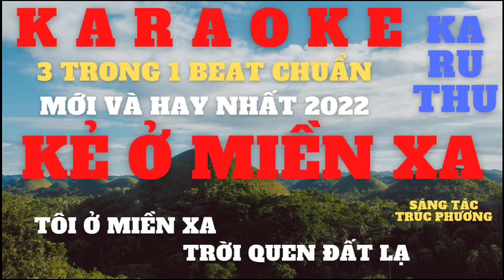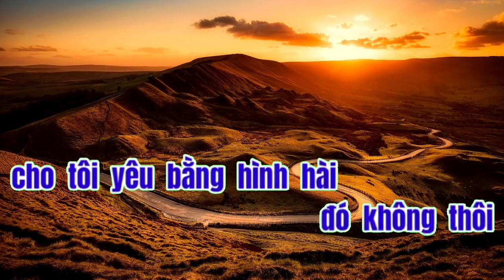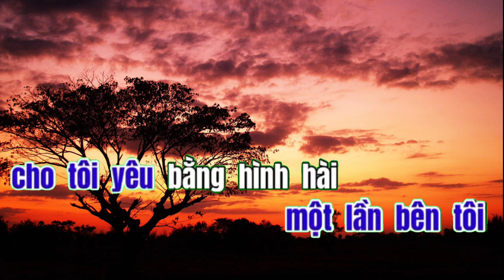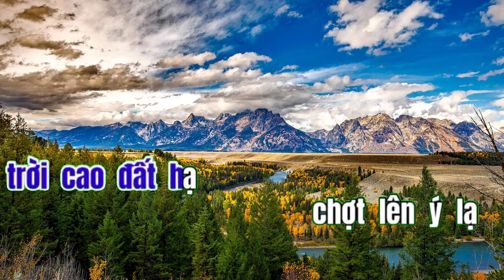Karaoke kẻ ở miền xa karaoke tattantat 101 karaoke mới nhất